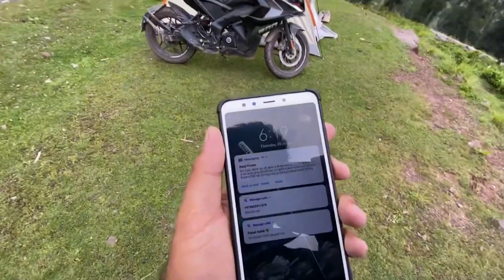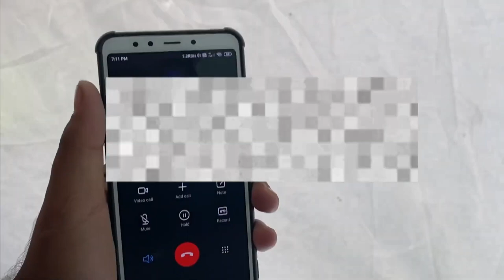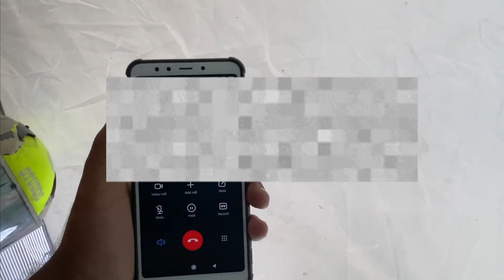Ist Time Night Camping 🏕️ @theamirmajid k hometown mai | Bohut Mza Aya 😍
Ist Time Night Camping 🏕️ || Bohut Mza Aya 😍